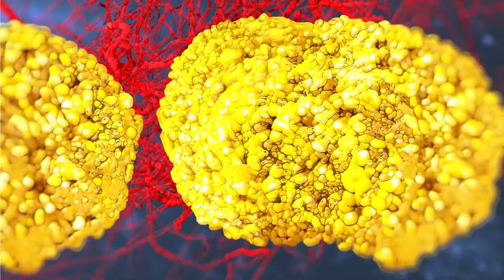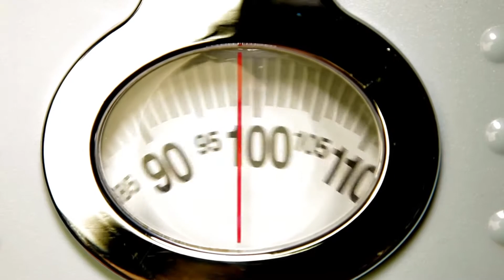Top 8 Fat Burning Foods For Women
The top 8 foods for women to burn fat. It's challenging to reduce a few pounds quickly. People frequently claim that in order to lose weight and keep it off, a lifestyle change is necessary. We are also instructed to eat more healthfully and exercise frequently in order to lose weight. Yes, that is accurate. The ideal meals for women to eat when trying to lose weight. You'll be able to get all the updates. The connection between what you eat and how you feel overall shouldn't come as a surprise.

if you follow a healthy diet and expend more energy than you take in. Then you will indeed lose weight. You'll also have more energy, fewer health issues, and improved emotional wellness, in addition to everything else.

You've come to the correct place if you're looking for information about foods that can help you lose weight.

Based on our study, we have created a list of the best foods for burning fat.

Number one - Citrus fruits - Citrus fruits have been shown in a 2016 study by the American Chemical Society to be protective against diseases like diabetes, liver disease, and heart disease that are linked to obesity.

Simply adding citrus to your own water is one technique to ensure that you consume more citrus in your diet.

Number 2. Walnuts. The health benefits of consuming nuts have long been recognised. Today, however, we are aware of the greatest ones to eat. According to a study published in the journal Diabetes, Obesity and Metabolism, walnuts primarily contain a substance that can curb your appetite and keep you feeling full for longer. As a result, you can drink less.

Number 3. Popcorn . According to a study from the University of Scranton, popcorn includes a lot of polyphenols. Numerous health advantages of polyphenols include increased blood circulation and improved digestion. If you pop your popcorn at all, if you don't add salt, oil, or butter, and if you don't. This is occasionally a fantastic and healthy snack to aid with weight loss.

Number 4. Berries. Increased daily consumption of berries like blueberries and strawberries, as well as other fruits and vegetables, has been linked to long-term weight loss, according to researchers at Harvard University. This is mostly because berries contain large amounts of flavonoids, which are linked to weight loss.

Number 5 . Avocados . According to a study in the journal Internal Medicine Review, avocados can aid in weight loss for a variety of reasons. The fact that avocados contain several nutrients that support a larger intake of fibre is the cause of the weight loss. Vitamins C and E, folic acid, magnesium, copper, and potassium are all good sources of healthy fats.

treatment. Please ALWAYS seek the advice of a physician or other qualified health provider with all questions that you have related to or about, a medical condition.